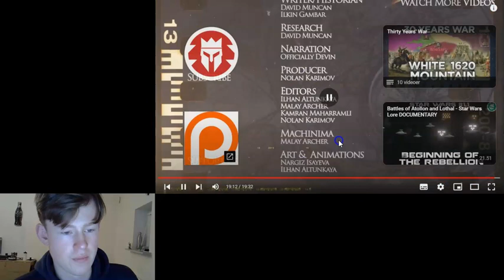A reaction to the Great Northern War the battle of Fraustadt.